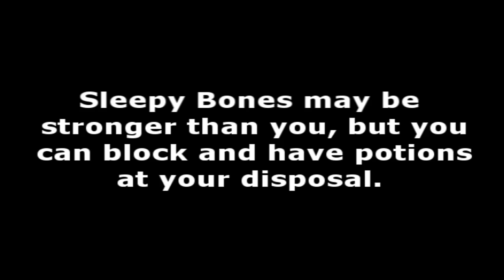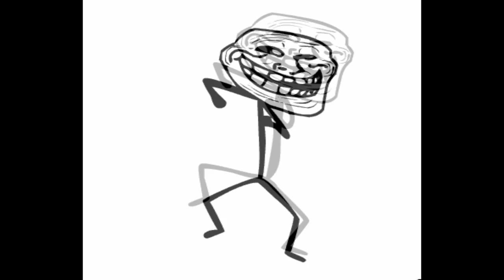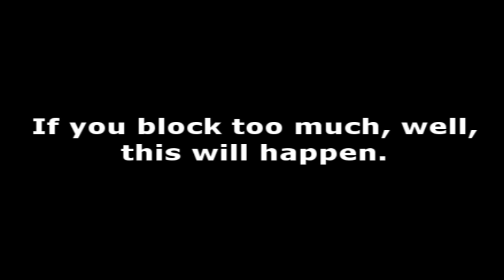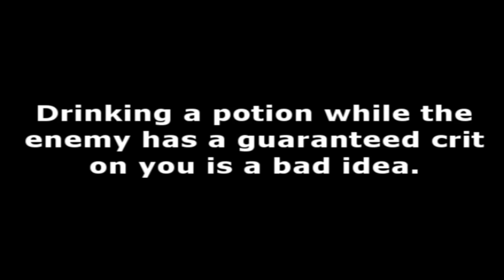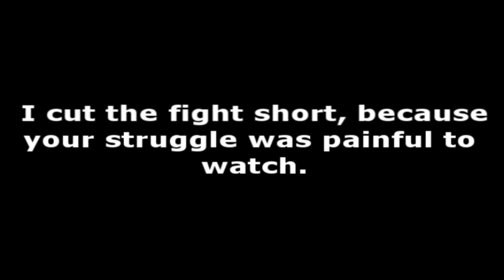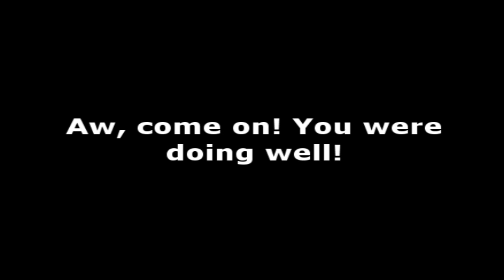[Interactive CD-I RPG] Fari's Mission Part 1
EDIT: Since 15th of January, the annotations on Youtube will be disabled, breaking this series completely. RIP.

(MAKE SURE THE ANNOTATIONS ARE TURNED ON)

King Harkinian sends his agent, Fari, to investigate the worrying situation in Gamelon. In the forest near the Domodai Palace, Fari gets ambushed by one of Ganon's minions.

Choose correct commands to win.

Max Mesiria Chp1 RPG - Boss Fight